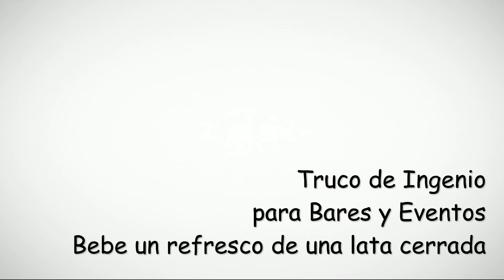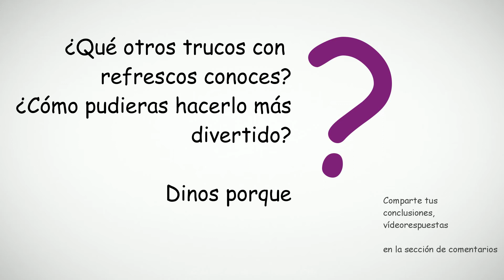5 trucos con lata de coca-cola u otro refresco, Bar, Juego de Ingenio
Dirigido: a los jugadores mayores
Lugar: fiesta, evento, bar
Destreza: pensamiento lateral, experiencia
Se necesita: una lata de coca-cola, pepsi-cola, pajita, vaso

En los eventos nos queremos mostrar como seres divertidos mediante hablar, cantar, bailar o algún que otro truco. Los trucos con lata de refresco son fáciles, rápidos y divertidos

5 trucos con lata de Coca-cola u otro refresco, Juego de Ingenio:

* Sacudir la lata de coca-cola y transferir las burbujas hacia otro elemento - retaremos  a nuestros compañeros quién es capaz hipnotizar la lata para que después de sacudirla no sale el chorro
* Beber desde una lata de coca-cola sin abrirla - retaremos  a nuestros compañeros quién es capaz beber el refresco de una  lata cerrada sin abrirla
* Poner la lata de coca-cola equilibrada y apoyada con el borde sobre la mesa - retaremos a nuestros compañeros quién es capaz de poner la lata de coca-cola al borde del vaso sin que la lata se cae
* Vaciar la lata de coca-cola super rápido - retaremos a nuestros compañeros quién de ellos puede llenar el vaso primero. Recomiendo usar refresco sin burbujas
* Diferencia entre el sabor - retaremos a nuestros compañeros quién sabe distinguir entre coca-cola y pepsi-cola

El vídeo ha sido grabado con canon 600d, f1.8, 50mm, iso 170, picture style: user defined studio: -2, 0, 0, 0, white balance 4500, M4, magic lantern 2.3, audio captado con micrófono takstar sm9b, input con zoom h4n, editado en Kdenlive, audio normalizado, ampliado, eliminado el ruido y añadido aparte para sincronización con el vídeo y exportado como mpeg2